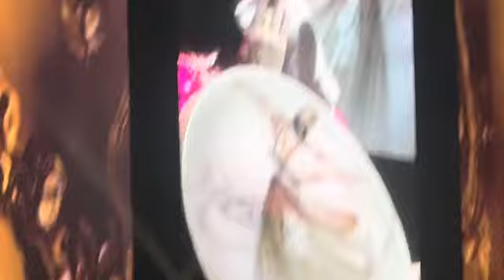Jaipur live show latest 2023 Punjabi song Satinder Sartaj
Dr Satinder Sartaj latest Punjabi song status
teriyan tan gallan hi ney
 new punjabi song latest punjabi songs 2023 Trending punjabi
 latest this week new punjabi songs
 New punjabi song 2023
whatsapp status
love status
 romantic status